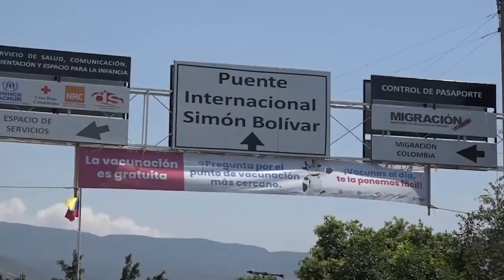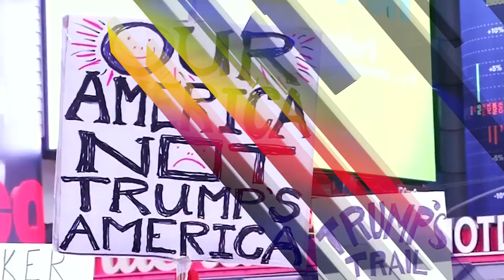Bloque de noticias Internacionales